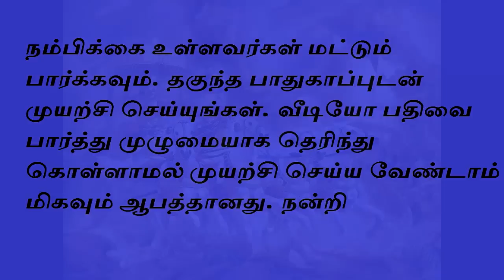ஆயில்யம் நட்சத்திரத்தில் பிறந்தவர்களின் வாழ்க்கை ரகசியம்|27natchathirangal|aanmeegam|spiritual|life